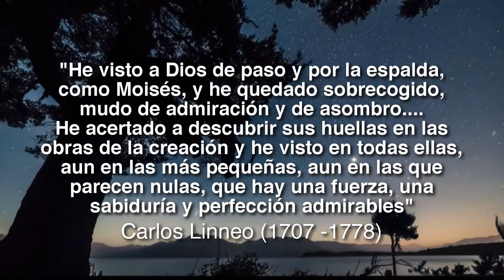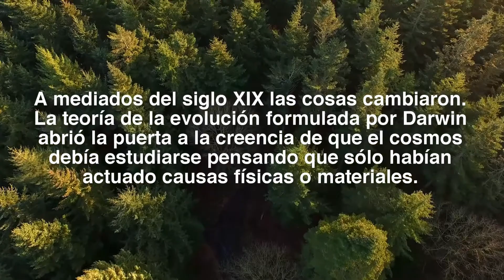A Dios por el ADN, Antonio Cruz | Mi Tienda Evangélica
A Dios por el ADN es el nuevo libro de Antonio Cruz, profesor de biología y teólogo. Publicado por Editorial Clie es un libro muy recomendable tanto para jóvenes que actualmente están siendo bombardeados por el nuevo ateísmo así como para líderes de jóvenes y de iglesia que han de prepararse para responder ante esta situación.

Antonio Cruz comenta:“Lo que he hecho en este libro es simplemente recoger los datos de la ciencia contemporánea sobre la molécula de ADN, estudiar las hipótesis que pretenden explicar cómo pudo surgir esta molécula por evolución, por casualidad, de manera natural y ver que al final, todas esas hipótesis chocan contra el muro de la realidad. Son vías muertas, nadie sabe hoy cómo pudo surgir esa información biológica. Ese es el gran problema que tiene la teoría de la evolución actualmente. “